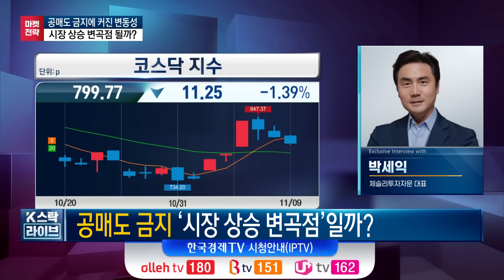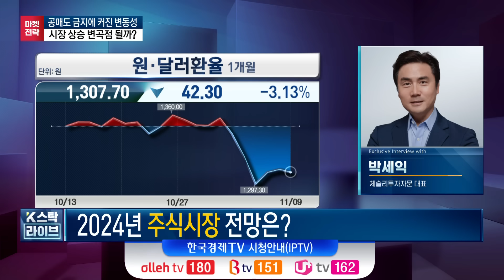공매도 금지 보다 중요한 '이것'ㅣ연말까지 이 업종 주목하세요ㅣK-스탁 라이브ㅣ한국경제TV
출연: 박세익 체슬리투자자문 대표